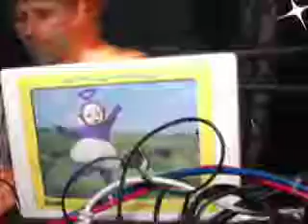Defucted - Midnight Sun Finlandia 02-06-2007